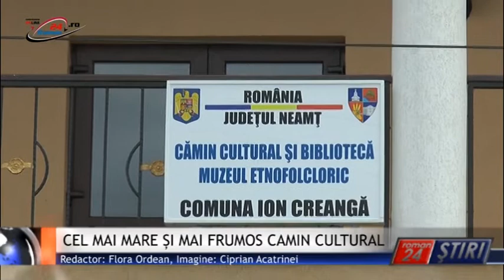CEL MAI MARE ȘI MAI FRUMOS CAMIN CULTURAL